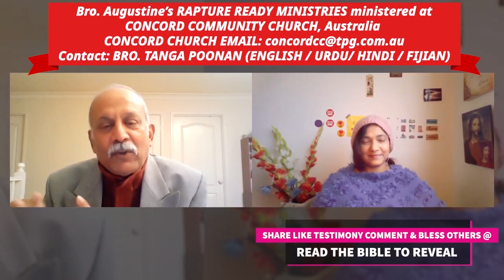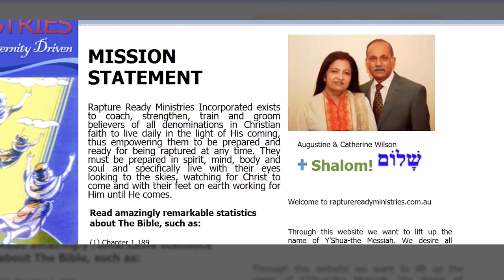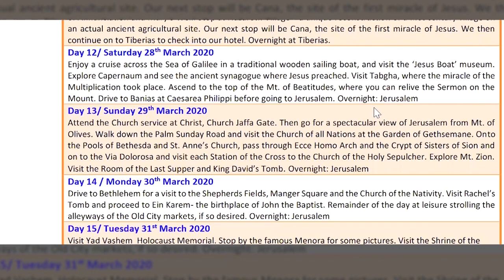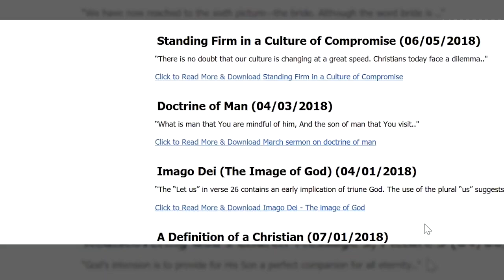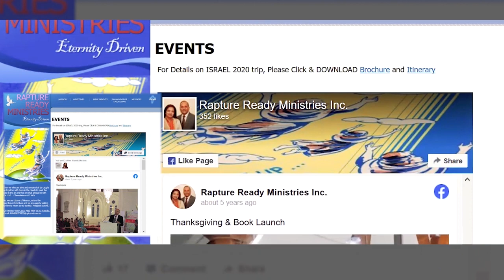AUGUSTINE WILSON, Founder of Rapture Ready Ministries, a Christian Journey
Welcome! Greetings!💝🙌🙏

Here in Read the Bible to Reveal Jesus Christ Channel, we seek to help along with you to "Read the Bible" and be revealed of the Bible Revelations; from the simple ones to the most.  To be filled with sufficient oil as the Bride preparing to be ready for her Bridegroom.

Let us get the Church, Body of believers which is you and I, to bring the Gospel & his Divine purpose & Kingdom that's within us for the Joy & love of our Lord and Savior Jesus Christ embedded in our hearts 💝✝️
Hymn Attributed to Hymnal.net

My Call:
During Coronavirus pandemic 2020 season is when the Lord Jesus finally delegates to me to arise and shine preparing me all my life for this hour in the public domain which is this Read the Bible to Reveal Jesus Christ Channel.

Be Prepared for the Bridegroom.  Read his Word of God as it is & let the Holy Spirit interpret and give you the revelations.